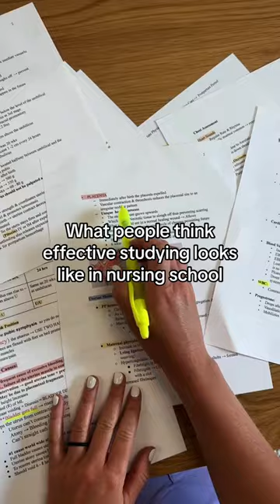✨Effective✨ Nursing School Studying!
Let’s talk about effective studying & quality notes for a minute…

“Notes” are not one-size-fits-all, and that’s often overlooked & forgotten.

⭐Better notes = a better study experience ⭐
Which eventually leads to… better grades & an excellent nurse who truly understands the content they are learning! I spent so much time memorizing information that, honestly, I didn’t actually understand in the beginning.

Once I broke it all down and made my notes my own, I began to see a difference in my study experience and what that studying produced for me once exams came around.
Once you notice the difference, trust me, you’ll never go back. Happy (and quality studying!) future nurses, I’ve got your back!